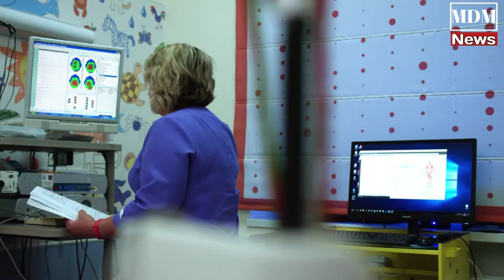कोरोना के बाद ब्लैक फंगस का कहर | Black Fungus Disease | कैसे बचें इस बिमारी से | Meel Digital Media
हमारे यूट्यूब चैनल Meel Digital Media  में आपका बहुत-बहुत स्वागत है हर प्रकार की वीडियों पाने के लिए हमारे चैनल को सब्सक्राइब करें और अपने दोस्तों रिश्तेदारों के साथ ज्यादा से ज्यादा शेयर करें ताकि हर न्यू वीडियों आपके सामने तुरंत आ सके।

About This Video-:

black fungus kaise hota hai,
black fungus khan sir,
black fungal disease,
black fungal news,
black fungal cases,
black fungal epidemic,
black fungus kaha se aaya,
black fungus hindi news,
black fungus,
hindi news,
breaking news live,
corona,
news in hindi,
pm modi,
narendra modi, india, latest, pm,
prajapati news